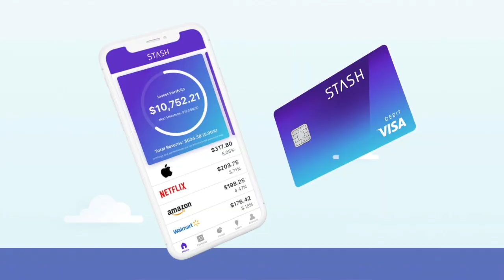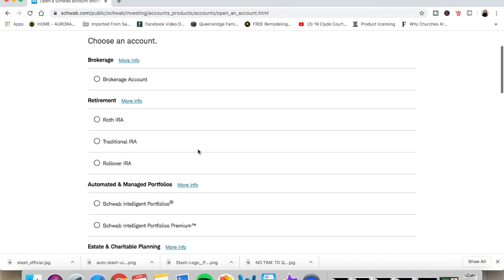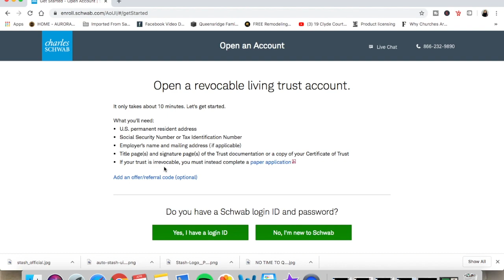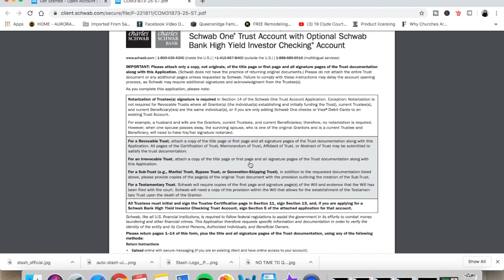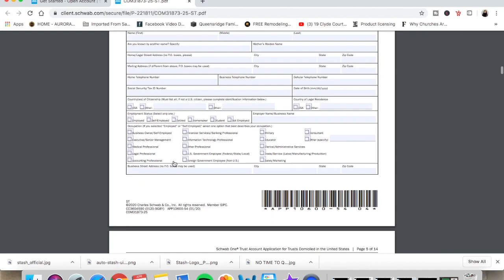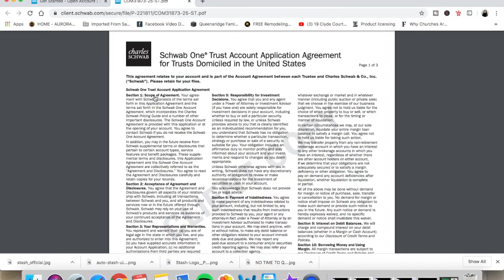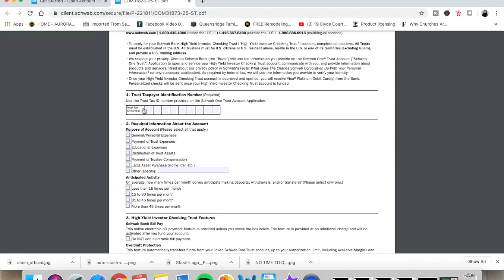How To Invest Less Than $100 Of Your Stimulus Check! | Aurorah Dey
Happy Tuesday!!! For the entrepreneurs who emailed asking about investing with your stimulus check, here is Ms. Aurorah's answer! Most of you said that you are not ready to take large risks because you are new to investing and you are not sure how to begin or if investing in the market is something that you plan to do for the long term. There is a simple solution..TRY IT! Try it with $100 dollars or less! Yes, you can do that you know. In this video, you'll hear about 2 platforms that are great for beginners because there are NO FEES  and you can start investing with very little money. If you wanted to start with $50 dollars a month, you can do that.